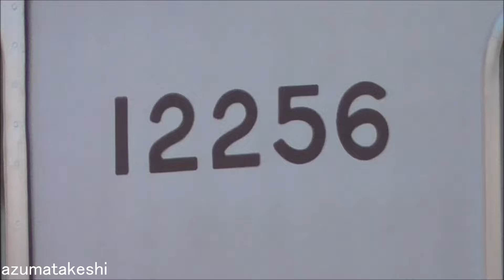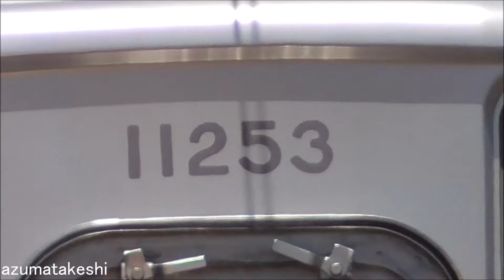【本日 11253F 館林津覇入場！東武ワンマン10030系 13編成目（今年度6編成目）あと1編成はどの編成？】2022年ダイヤ改正で運用離脱した 東武10000系列 廃車または休車解除で全て解消！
2024年07月29日

本日(2024年07月29日) 東武10030系 11253F(前回検査2019年07月→検切れ2023年07月)が、館林津覇へ入場しました。
東武ワンマン10030系としては、13編成目（2024年度予算としては6編成目）の改造車となります。

11253Fは、2022年03月12日のダイヤ改正から、南栗橋で2年4か月 運用離脱していましたが、ようやくワンマン改造に入りました。
これで、2022年ダイヤ改正で運用離脱した 東武10000系列は、廃車または休車解除で全て解消しました。

東武ワンマン10030系は、2023年度 7編成(内2編成は2024年度施工)、2024年度 7編成、計14編成改造予定です。
あと、1編成どの編成が改造されるのか、また後日のお楽しみとなりました。

今後、朝夕ラッシュ時の8両運用は、4両＋4両＝8両がメインとなると思われますが、予備車も考えると6両＋2両＝8両も一部残す必要がありそうですので、
現行の8両運用数が減らない限り、ワンマン10030系への改造は、14編成で打ち止めがいい線かもしれません。

一方、2024年07月01日 東武ワンマン10030系 8編成目 11256Fが、完成間近で館林津覇にて屋外留置になりました。
今回の11256Fより、2024年度予算のリニューアル改造となります。
完成間近で、館林津覇の屋外に留置されています。

また本日、9編成目の11262Fも屋外に出ていました。
こちらは、一時的に屋外で作業をしていると思われます。
先に、11253Fの屋根修繕でも実施するのかも？しれませんね。

本日の館林の最高気温40.2℃、佐野41.0℃を記録しました。
この暑さの中、入替えの作業をされている方々や、工場内で改造工事されている方々には、頭が下がりますね。

◆配属線区予想
亀戸・大師線は11258Fの試運転状況から、滑走や空転の対策をしない限り、ワンマン10030系の運用は難しいと考えています。
やはり有力なのは、伊勢崎線 800系・850系の一部置換えと考えていますが、2024年度に入り、既に800系・850系 10編成のうち6編成が検査入場しましたので、こちらも分からなくなりました。
3両→2両への減車が、ラッシュ時どれだけ耐えられるかによると思いますが、計算上14編成改造で予備も含めぴったりの数になります。

◆館林以北 運用数から推測
　佐野線 　3運用
　小泉線 　2運用
　桐生線 　3運用
　伊勢崎線 8運用
　予備車　 2編成
　合計　　18編成（ワンマン10030系 14編成＋ワンマン10000系 4編成）

もう１つの案として、ワンマン10030系に、抑速ブレーキを付けて、空転・滑走対策などの対応をしたうえで、新栃木以北へ転属。
余剰になった20400系 4両を伊勢崎線へ転属させ、800系・850系の置換えという考えもあるかと思います。

◆館林津覇入場中 編成状況
　①屋外留置（改造・作業前）
　　モハ11253-クハ12253(13編成目)

　②工場内改造・作業中
　　モハ11262-クハ12262(9編成目)
　　モハ11254-クハ12254(10編成目)
　　モハ11255-クハ12255(11編成目)
　　モハ11251-クハ12251(12編成目)

　③屋外留置（工事完了間近）
　　モハ11256-クハ12256(8編成目)

◆10030系 リニューアル＆ワンマン工事履歴
　　編成　　津覇入場　　　 工場内工事開始 屋外留置　　　 南栗橋入場　　 南栗橋出場 　　運用開始　　　　廃車
　①11258F　2022年02月15日 2022年12月28日 2023年08月19日 2023年10月16日 2023年11月07日 2023年12月21日→8561F
　②11263F　2022年02月15日 2023年07月29日 2023年10月27日 2023年12月25日 2024年01月19日 2024年01月26日→8565F
　③11261F　2022年05月11日 2023年08月26日 2023年12月09日 2024年02月01日 2024年02月15日 2024年02月20日→8562F
　④11266F　2022年05月11日 2023年10月02日 2024年01月27日 2024年02月16日 2024年03月01日 2024年03月02日→8568F
　⑤11257F　2023年11月14日 2023年11月25日 2024年03月09日 2024年03月25日 2024年04月09日 2024年04月20日→8572For8575F
　⑥11259F　2023年11月14日 2023年12月25日 2024年05月04日 2024年05月30日 2024年07月23日
　⑦11260F　2024年01月12日 2024年02月17日 2024年06月01日 2024年06月25日
　⑭

◆東武10030系 2両固定（18編成×2両＝36両）検査期限データ
　車番　 製造　　ワ更新　全検・重検　検切れ
　11264F 1995年　未更新　2020年09月→2024年09月（運用中）
　11252F 1992年　未更新　2020年10月→2024年10月（運用中）
　11268F 1996年　未更新　2020年11月→2024年11月（運用中）
　11265F 1996年　未更新　2021年01月→2025年01月（運用中）
　11267F 1996年　未更新　2021年11月→2025年11月（運用中）

　11258F 1994年　2023年　2023年11月→2027年11月（ワンマン）
　11263F 1995年　2024年　2024年01月→2028年01月（ワンマン）
　11261F 1995年　2024年　2024年02月→2028年02月（ワンマン）
　11266F 1996年　2024年　2024年03月→2028年03月（ワンマン）
　11257F 1994年　2024年　2024年04月→2028年04月（ワンマン）
　11259F 1994年　2024年　2024年07月→2028年07月（ワンマン）
　11260F 1995年　2024年　2024年08月→2028年08月（ワンマン 南栗橋入場中）

　11256F 1994年　2024年　2022年01月→2026年01月（津覇工事中）
　11262F 1995年　2024年　2019年08月→2023年08月（津覇工事中 検切れ）
　11254F 1992年　2024年　2019年11月→2023年11月（津覇工事中 検切れ）
　11255F 1992年　2024年　2020年01月→2024年01月（津覇工事中 検切れ）
　11251F 1992年　2024年　2020年06月→2024年06月（津覇工事中 検切れ）
　11253F 1992年　2024年　2019年07月→2023年07月（津覇工事中 検切れ）

◆東武小泉線・桐生線・佐野線・亀戸線・大師線ワンマン8000系（6編成×2両＝12両）
　8572F　1981年 2020年10月→2024年10月（館林以北）予備車or転属or廃車
　8575F　1982年 2021年04月→2025年04月（亀戸・大師線）(黄)車内LED案内表示器無し
　8574F　1982年 2021年08月→2025年08月（亀戸・大師線）
　8576F　1982年 2021年11月→2025年11月（亀戸・大師線）
　8579F　1983年 2021年12月→2025年12月（亀戸・大師線）
　8577F　1982年 2023年06月→2027年06月（亀戸・大師線）(橙)

◆東武小泉線・桐生線・佐野線ワンマン10000系（4編成×2両＝10両）
　車番　 製造　　更新　　全検・重検　検切れ
　11204F 1985年　2017年　2021年08月→2025年08月
　11203F 1985年　2017年　2021年10月→2025年10月
　11202F 1984年　2014年　2022年07月→2026年07月
　11201F 1984年　2015年　2023年12月→2027年12月(SIV)

◆東武伊勢崎線ワンマン800・850系（10編成×3両＝30両）
　853F　1978年 2020年09月→2024年09月
　855F　1980年 2020年11月→2024年11月
　804F　1979年 2021年04月→2025年04月
　805F　1980年 2021年08月→2025年08月
　852F　1979年 2024年01月→2028年01月
　854F　1979年 2024年02月→2028年02月
　851F　1979年 2024年04月→2028年04月
　801F　1979年 2024年05月→2028年05月
　802F　1979年 2024年07月→2028年07月
　803F　1978年 2024年08月→2028年08月

　21441F 2027年03月 2024年06月07日～ 離脱

　101F 　2025年12月 2024年05月01日～ 休車

　6174F　2021年11月 2021年07月31日～ 休車（検切れ）
　6176F　2023年03月 2022年03月12日～ 休車（検切れ）
　6179F　2024年01月 2022年03月12日～ 休車（検切れ リバイバルカラー）
　21411F 2022年06月 2022年01月21日～ 休車（検切れ）

　81109F 2024年09月 2024年06月30日～ 離脱（踏切で乗用車と衝突）

◆東武10000系列 8両運用 組み合わせ（全2両固定、全4両固定 使用状況 2024年07月29日現在）

◆8両運用数
　平日　9運用
　休日　8運用

◆8両（8両固定）
　11801F
　11802F

◆8両（4両＋4両）　　　　固定編成化　前回検査
　11431F(両)＋11433F(両)
　11434F(上)＋11444F(下) なし　　　　2023年10月
　11436F(上)＋11447F(下) 2024年04月
　11437F(上)＋11435F(下) 2024年05月
　11451F(上)＋11454F(下)
　11459F(上)＋11458F(下) なし　　　　2023年11月

◆8両（6両＋2両）
　11655F＋11252F
　11657F＋11267F

◆8両（4両＋2両＋2両）
　11453F(上)＋11268F＋11265F

◆6両（4両＋2両）
　11432F(両)＋11264F

◆単独留置
　なし

(上)＝上り方のみデジタル無線取付
(下)＝下り方のみデジタル無線取付
(両)＝上り方、下り方デジタル無線取付